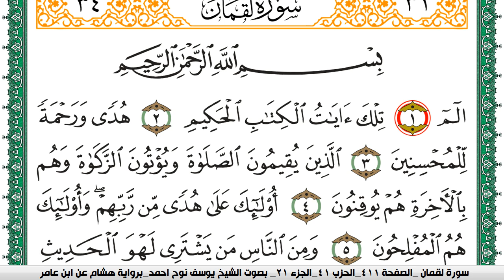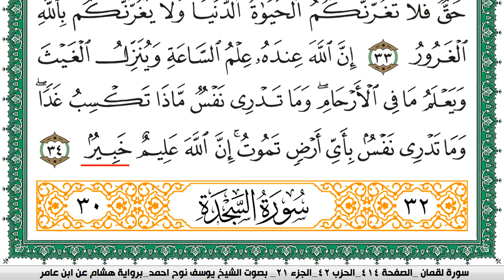سورة لقمان مكتوبة يوسف نوح احمد برواية هشام عن ابن عامر